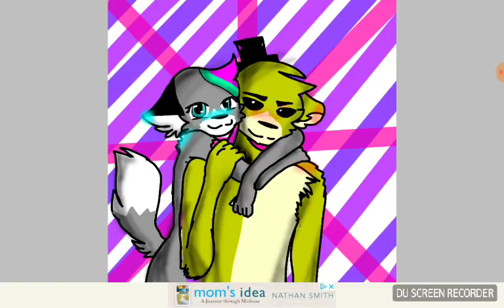For corina the wolf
Base used